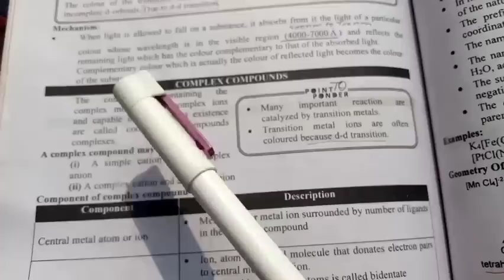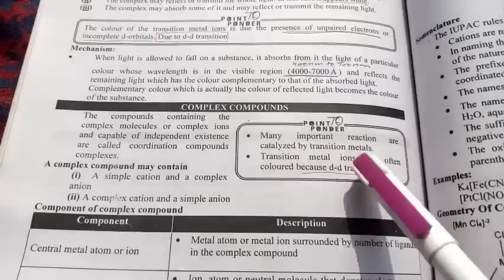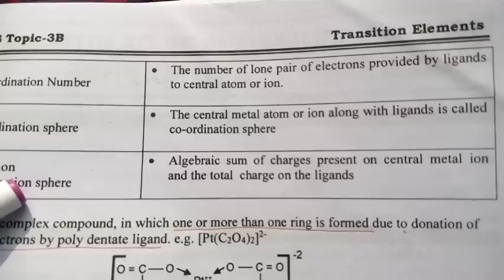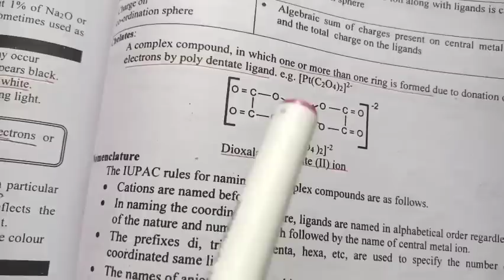Discuss Complex Compounds-Asmara Edu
In this video will discuss about Discuss Complex Compounds.
Thanks

Asmara Edu